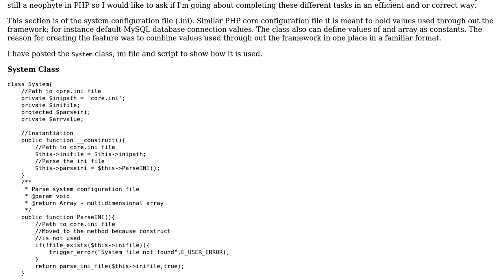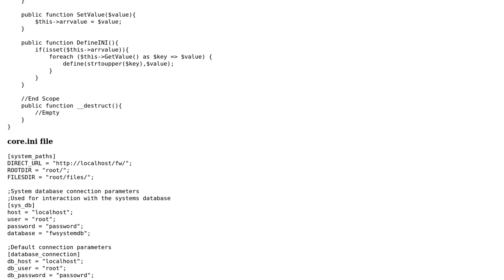Code Review: PHP framework building: System Class (reads configuration .ini file)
With thanks & praise to God, and with thanks to the many people who have made this project possible! You are responsible for your own actions.